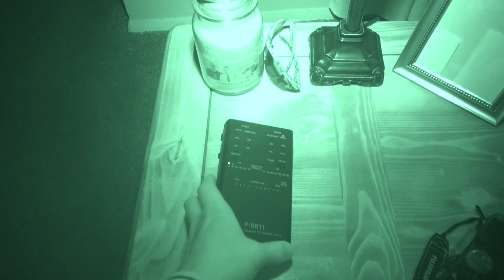Delhi, Ohio Investigation 2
Anomalous findings from our second investigation at a private residence in Delhi, Ohio.